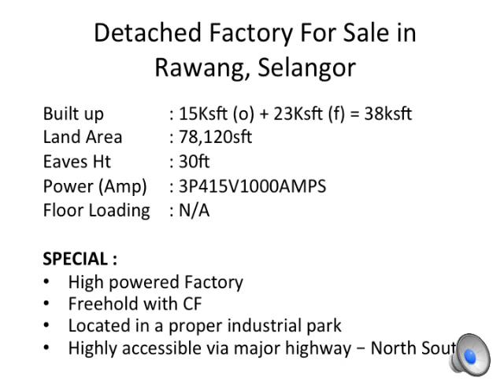FACTORY FOR SALE IN RAWANG SELANGOR MALAYSIA 38KSFT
R/FS/2034/CO

PROPERTY :  RAWANG INDUSTRIAL ESTATE,
RAWANG, SELANGOR

TENURE : FREEHOLD

TYPE : SINGLE STOREY FACTORY WITH 2.5 STOREY OFFICE

LAND AREA  : 2 ACRES / 87,120 SQ.FT.

BUILT-UP:
OFFICE - 15,000 SQ.FT.
FACTORY - 23,000 SQ.FT.
TOTAL - 48,000 SQ.FT.

EAVES HEIGHT : 30 FEET

ELECTRICITY : 3P 415V 1,000 AMPS

VACANT POSSESSION : UPON COMPLETION OF SALE

REMARKS : WITH CF

SELLING PRICE : RM13.5 MILLION (NEGO)

We are specialist in Sale & Rental of Industrial Properties within the Greater KL Region.

FACTORY FOR SALE IN RAWANG SELANGOR MALAYSIA